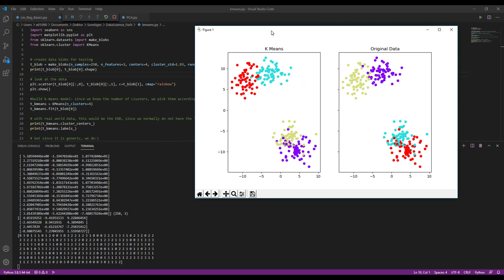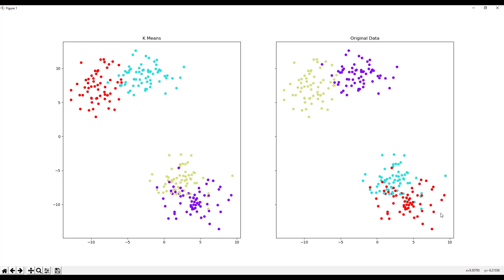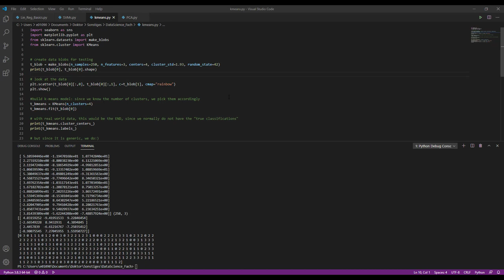DataScience I - Python & k-means Algorithmus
In diesem Video widmen wir uns der Implementation des k-means Algorithmus mittel sklearn in Python 3.x.
Grundlage bildet ein Datenset ("make_blobs") von sklearn.
Ergebnisse werden mittels "Scatter-Plots" dargestellt.

04:22 Ausführung Python Code